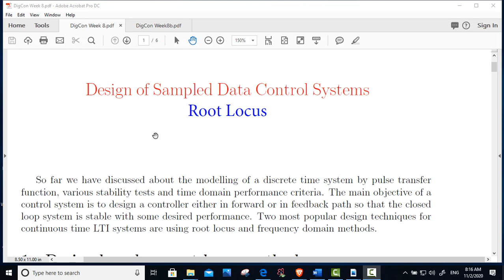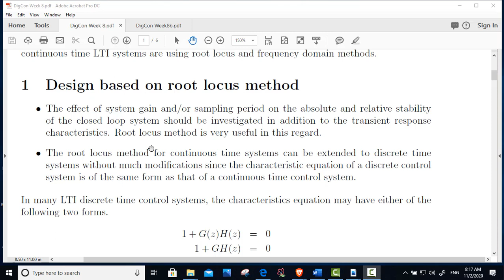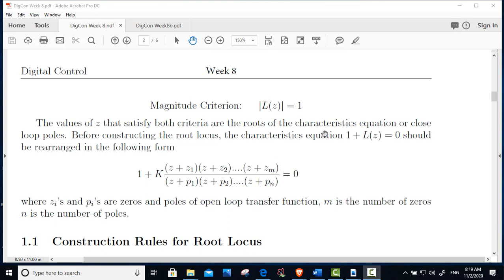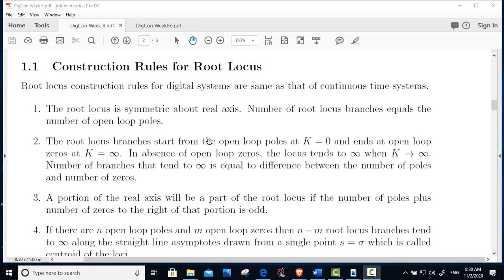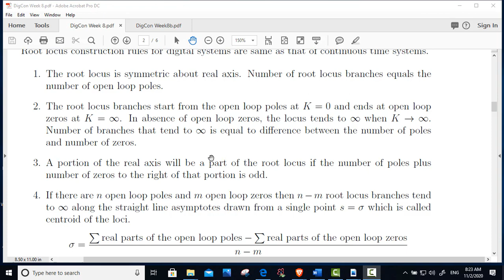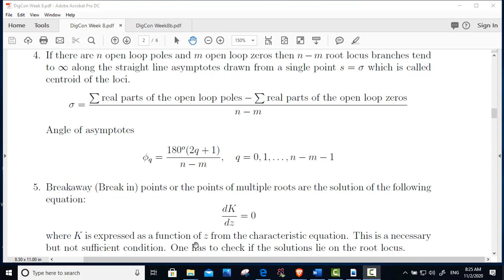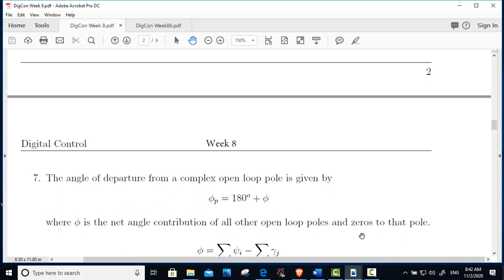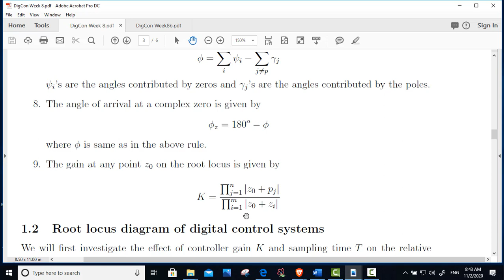DigCon Week 8 Lectures Part A